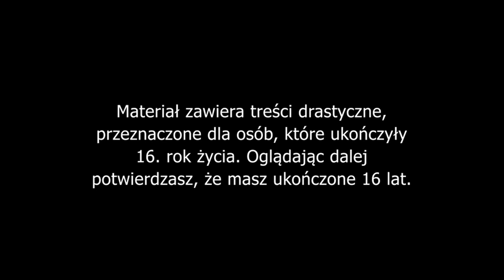Auschwitz. „On odszedł za mnie na śmierć, a ja przeżyłem”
- Podszedł do mnie esesman i wskazał ręką, że mnie też wyprowadzić do tych skazańców. Więc ja w tym czasie wypowiedziałem słowa, że żal mi jest dzieci i żony - relacjonował Franciszek Gajowniczek. (PR, 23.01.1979)